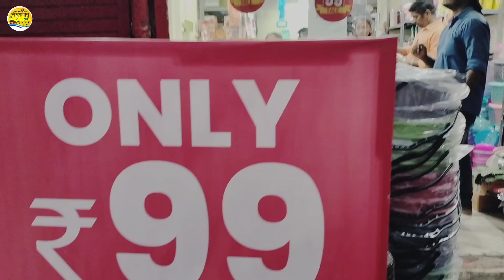मालाड मध्ये पण नवीन सुरू झालय 99 STORE | सर्व घरगुती लागणारे वस्तू, सामान आणि बरेच व्हेरायटी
99 स्टोर आज आपण पाहिले व्हिडिओच्या माध्यमातून ह्या शॉपला एक ते दीड महिनाच झाला आहे मालाड मध्ये नवीनच सुरू करून आणि ह्या शॉप मध्ये आपल्याला नवीन नवीन घरगुती वापरात येणारे वस्तू, सामान पाहायला मिळाले आणि बरेच व्हेरायटी सुद्धा आहेत 99 रुपये आणि त्या पेक्षा कमी किंमतीचे सामान ही आहेत.

Address:- Abrol Point, Shop No: 3/18, Anand Road, Malad West, Mumbai- 400064.
Shop Timing 10:30am To 10pm.